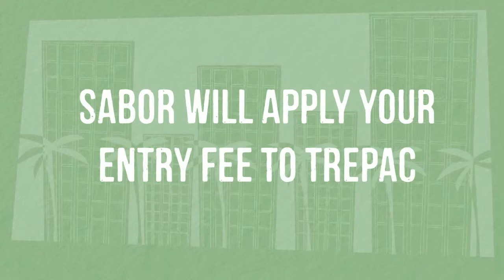Golf Tournament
Federal law prohibits soliciting contributions from individuals who are not REALTOR® members. Information disseminated in the public domain about TREPAC might be considered a solicitation, therefore investments received from non-REALTOR® members through this online campaign will be returned.